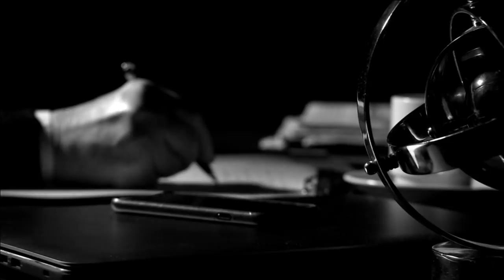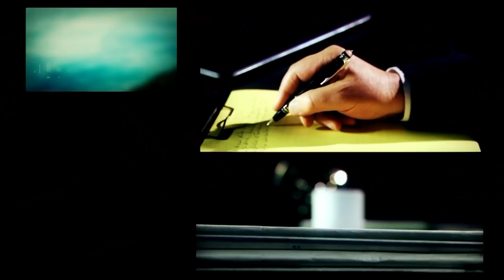El análisis de Joaquín Morales Solá: "Cristina no va a cambiar"